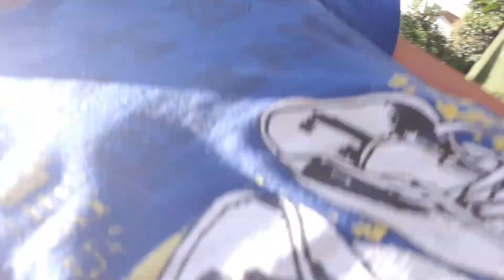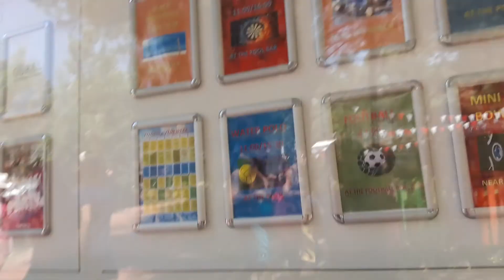Antalyada Tatil Vlogu